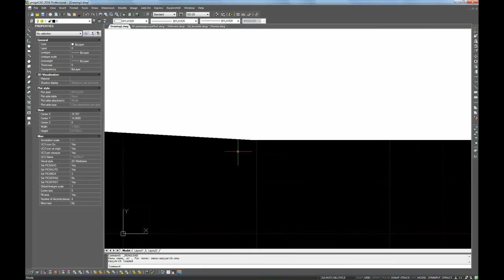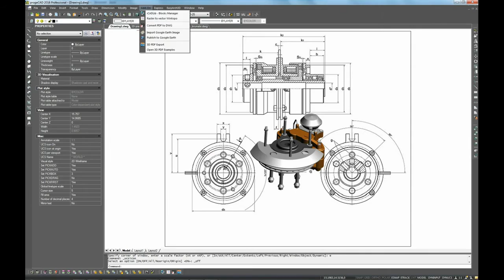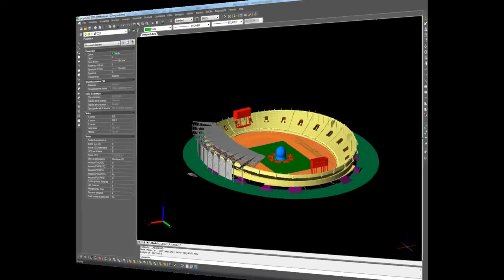progeCAD 2016 Professional AutoCAD Alternative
and get a low cost alternative to the CAD tax of AutoCAD. Get DWG compatibility, same menus, same commands, low learning curve for 1/10th the price.